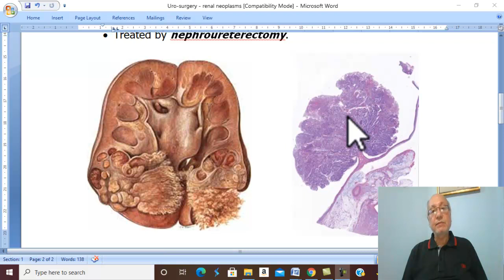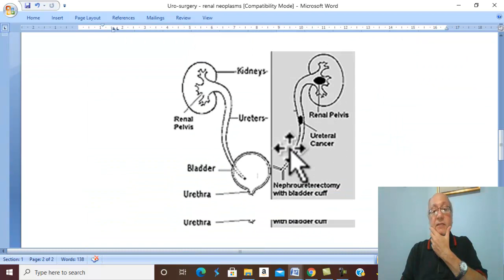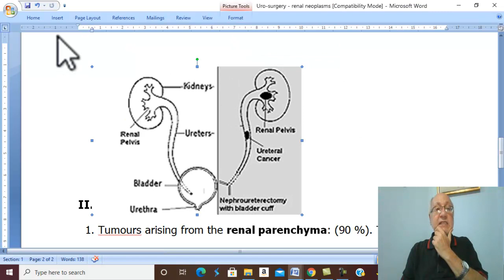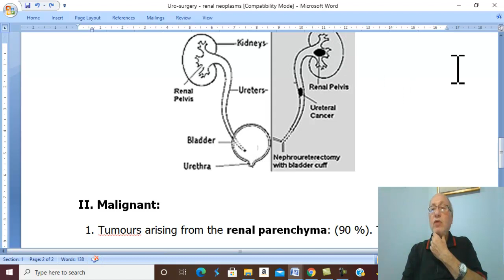Urosurgery in Arabic 22 ( Renal Neoplasms ) , by Dr. Wahdan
You can download the lecture from this lin